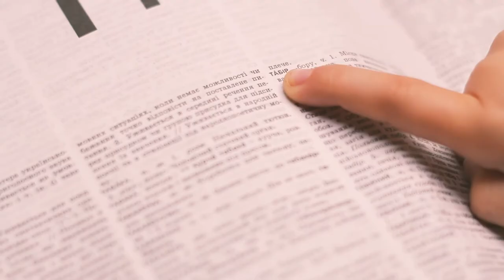Road To Legacy | Episode 340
"The ones that will ultimately be the most successful, are the ones that can handle the most uncertainty." - Tony Robbins. Life is uncertain. There is no way around that. The problem that most people face is that they become discouraged by the uncertainty. Success is determined by your reaction; either keep being disciplined or sink into defeat.